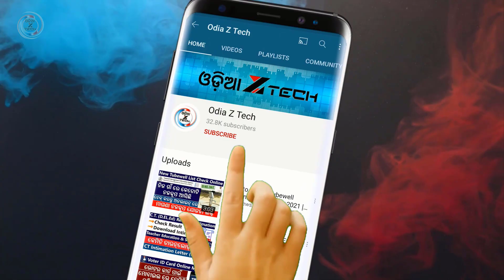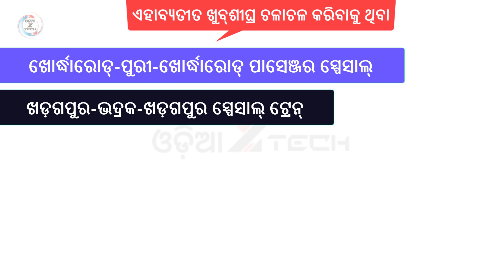Permission To Travel On (UTS) Unreserved Tickets On Limited Trains (Odisha)